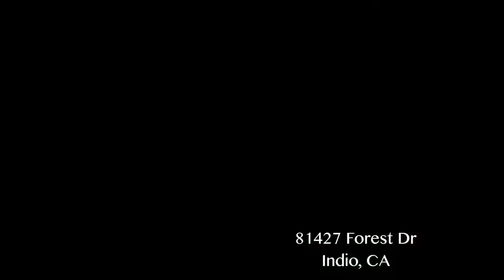AMG 81427 Forest Dr Indio, CA